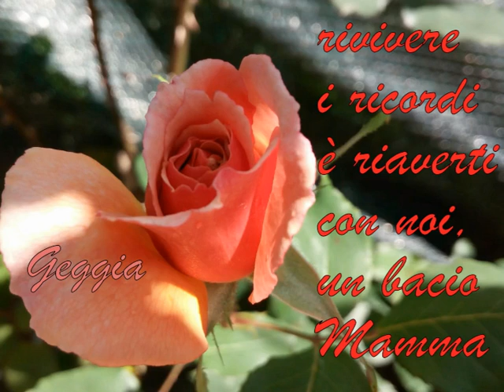A Mamma Geggia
Rivivere i ricordi è riaverti con noi, un bacio mamma.